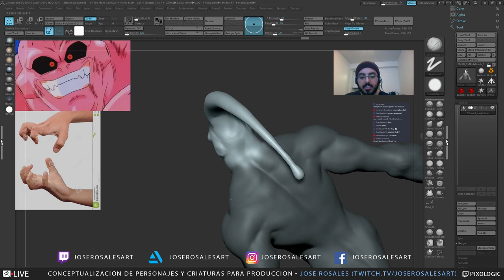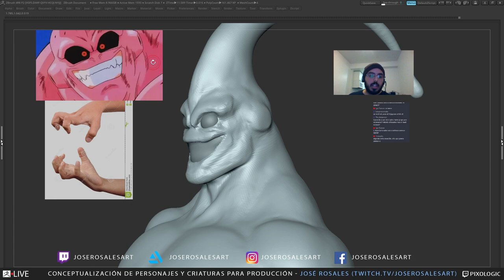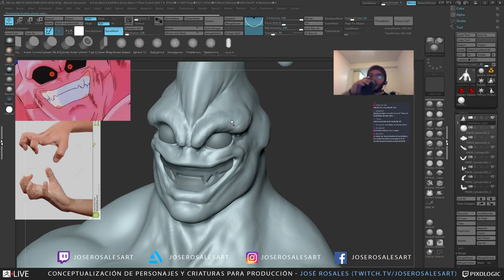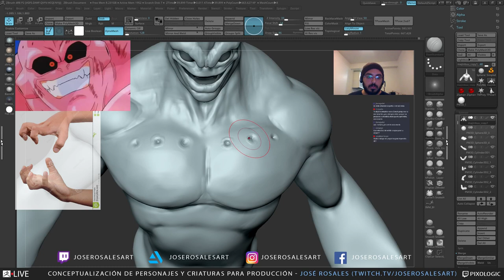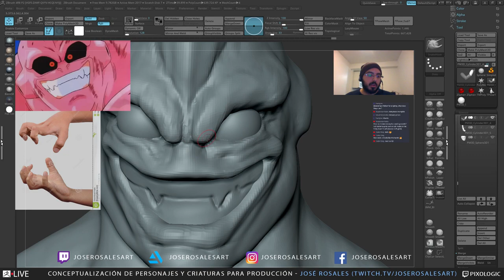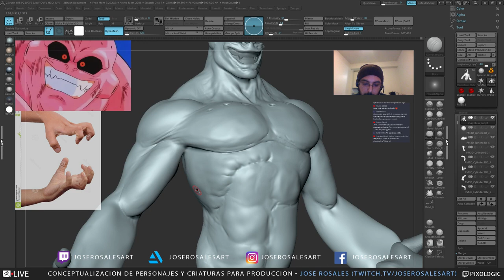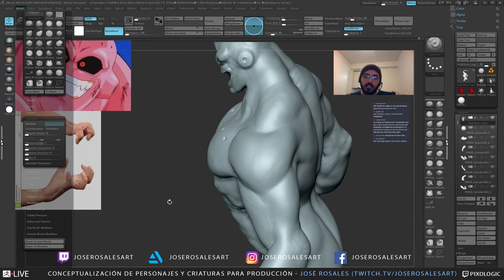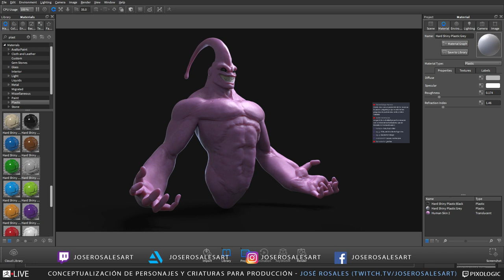José Rosales - Conceptualización de Personajes y Criaturas para Producción - Episode 5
José continues sculpting Majin Buu from the popular animated series: Dragon Ball Z